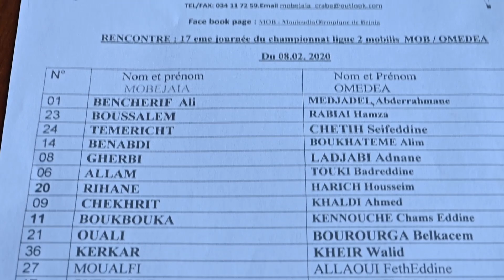MOBejaia vs O médéa 2-0 مولودية بجاية مقابل المدية الأولمبية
Mouloudia de Bejaia vs Olympique Médéa , 18e journée de ligue 2 Algerie 2019/2020 le 08/02/2020 au stade de l'unité maghrébine de Bejaia
échaufemment , quelques action de la rencontre .
premier but du mob à 5:40mn et le deuxième but à 9:52mn
deux interview . bonne visualisation et merci a vous qui regarder mes vidéo .
مولودية بجاية ضد أولمبيك مديعة ، اليوم الثامن عشر من الدوري 2 الجزائر 2019/2020 في 02/08/2020 على ملعب الوحدة المغاربية بجاية